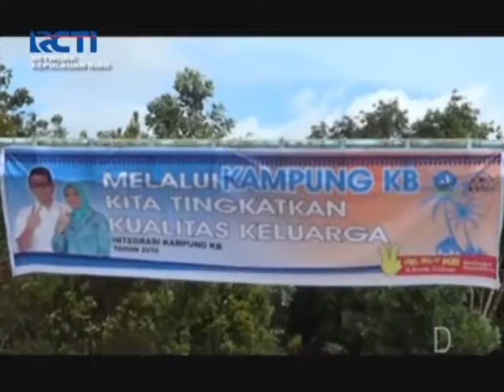SEPUTAR KEPRI_RCTI_20161124_SOSIALISASI INTEGRASI KAMPUNG KB DI BINTAN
PEMERINTAH PUSAT MELALUI KOMISI SEMBILAN DPR-RI BERSAMA BKKBN/ MELAKUKAN PENYULUHAN DAN PELAYANAN KB GRATIS DIKAMPUNG GUNTUNG DESA TEMBELING/ KABUATEN BINTAN// ACARA TERSEBUT MERUPAKAN SOSIALISASI INTEGRASI KAMPUNG KB/ YANG AKAN DILAKSANAKAN DISELURUH KABUPATEN KOTA DI KEPULAUAN RIAU//